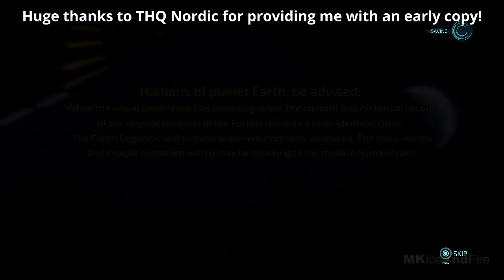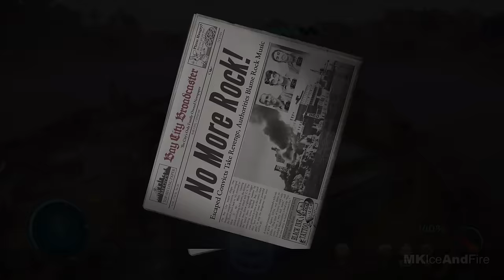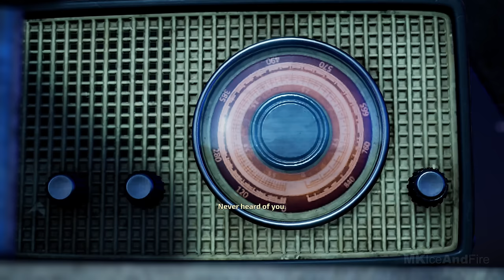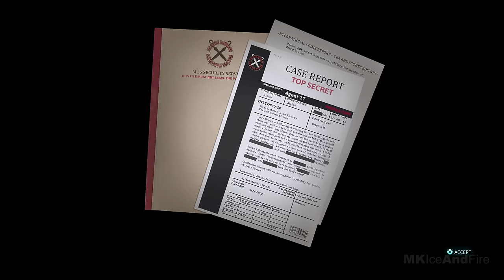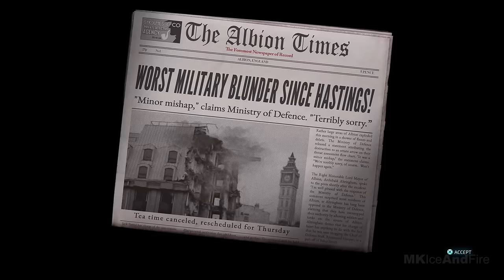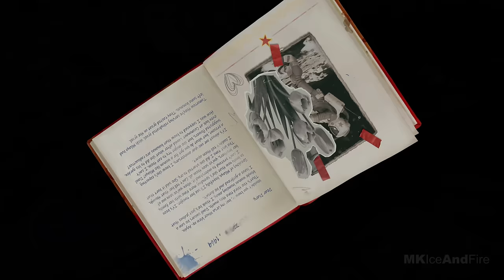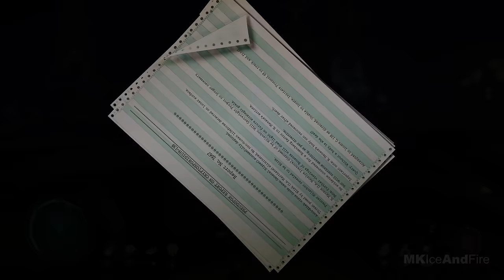DESTROY ALL HUMANS 2 REPROBED Gameplay Walkthrough Part 1 FULL GAME [4K 60FPS PS5] - No Commentary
Destroy All Humans 2 Reprobed Walkthrough Part 1 and until the last part will include the full Destroy All Humans 2 Reprobed Gameplay on PS5. This Destroy All Humans 2 Reprobed Gameplay is recorded in 4K 60FPS on PS5 and will include the full game, all endings and all boss fights.